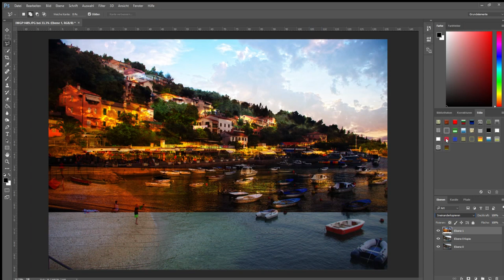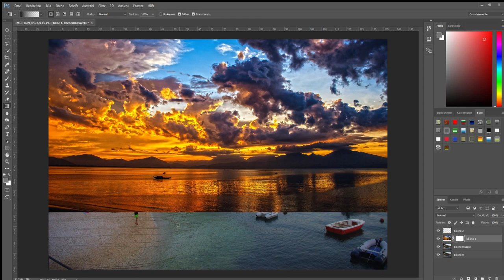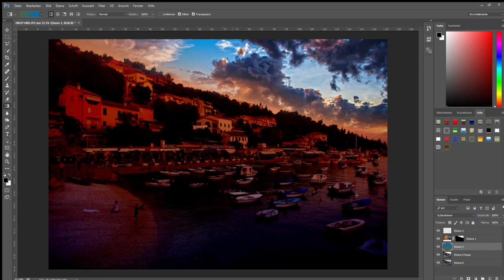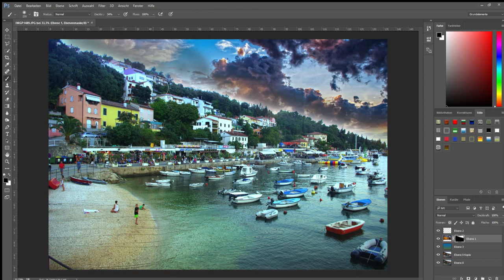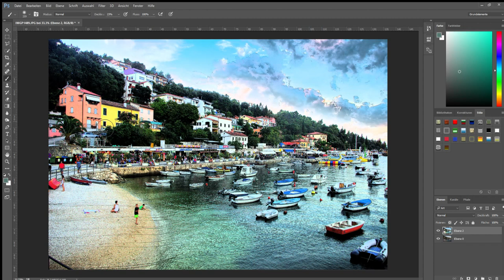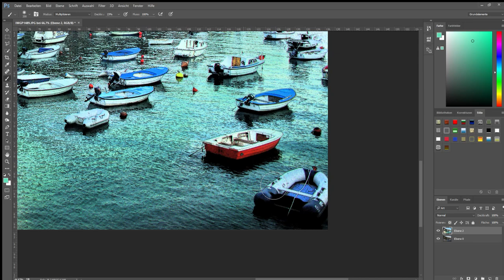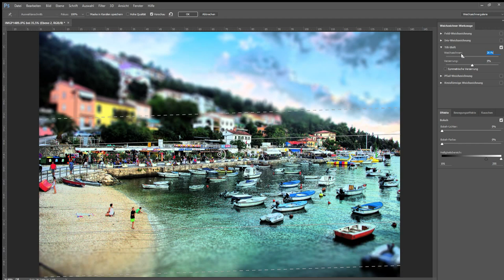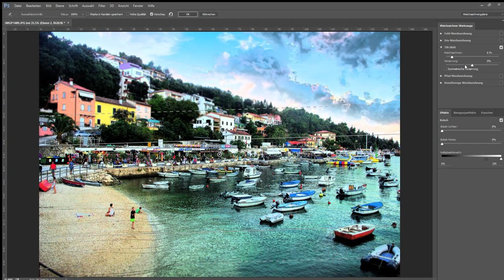Photoshop Tutorial, Fotos verbessern, Rabac Kroatien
Photoshop Tutorial, Fotos verbessern, Dies ist ein Photoshop Tutorial zum nachmachen, Ideal für Photoshop Beginner oder Anfänger. Gezeigt wird ein Foto von der Stadt Rabac in Kroatien.